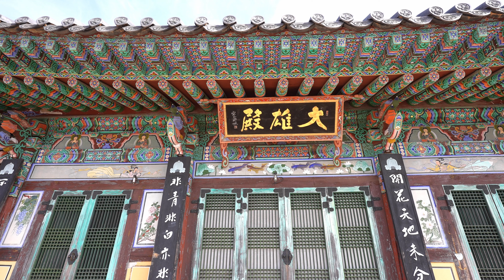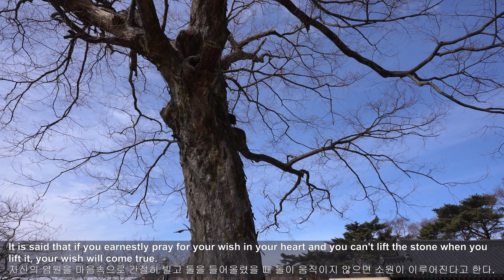돌로 변한 수많은 물고기에 관한 전설을 간직한 만어사 A temple with a legend about many fish turned to stone K-Temple [4K]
All information below has been prepared as of March 2022

Location
Maneosa Temple, Miryang (776, Maneo-ro, Samnangjin-eup, Miryang-si, Gyeongsangnam-do, Republic of Korea)

Visiting hours: 24/7

Transportation
1. KTX
1-1. Take KTX at Seoul Station → Get off at KTX Miryang Station (2 hours and 19 minutes, $39.48)
1-2. 35 minutes by taxi from Miryang Station to Maneosa Temple, taxi fare: $26.86
2. By car, it takes 4 hours and 30 minutes from Seoul, toll: $17.18

모든 정보는 2022년 3월을 기준으로 작성되었습니다.

장소
밀양 만어사 (경남 밀양시 삼랑진읍 만어로 776)

입장시간: 연중무휴

입장요금: 무료

교통편
1. KTX
1-1. 서울역에서 밀양역까지 KTX 승차시 2시간 19분 소요, 요금: 48,500원
1-2. 밀양역에서 만어사까지 택시 승차시 35분 소요, 택시요금: 33,000원
2. 자차 이용시 서울에서 4시간 30분 소요, 통행료: 21,100원